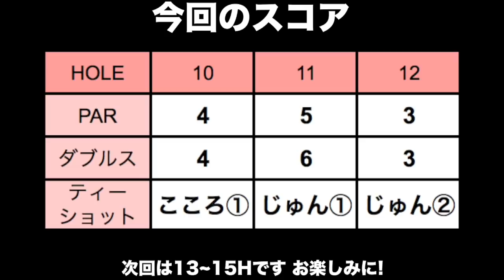じゅんちゃんとダブルスの練習！アンダーパーを目指せ！【太平洋クラブ佐野ヒルクレストコース H10-12】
4/25に行われるゴルフライフ主催の太平洋クラブCUPペア戦に向けてのダブルス練習に佐野ヒルクレストコースへやってきました。
今回は当日ペアを組むじゅんちゃん（@jun_golf）と一緒です！

佐野ヒルクレストコースはコースが広く気持ちいいですね！

ダブルスはお互いカバーしながら進んだり、
一人は攻める。一人は刻む。など戦略も重要そうですね。